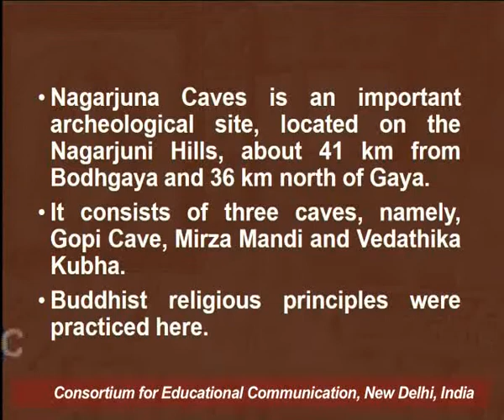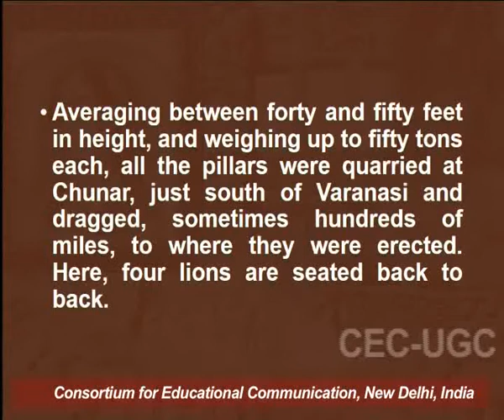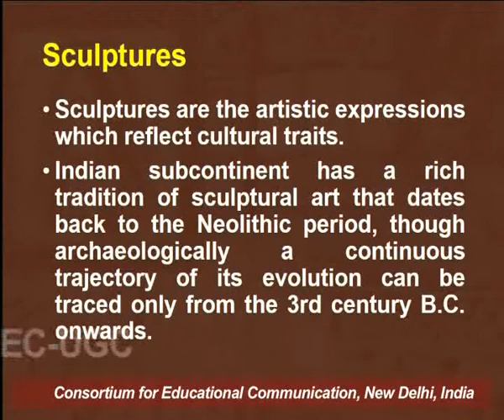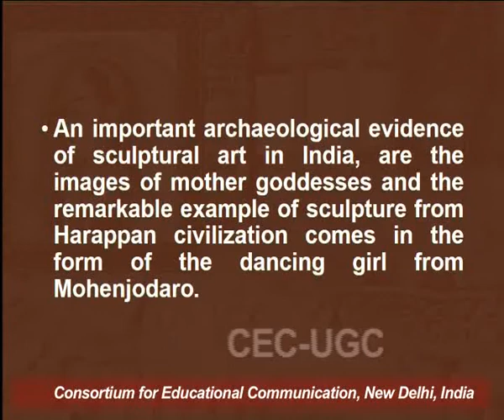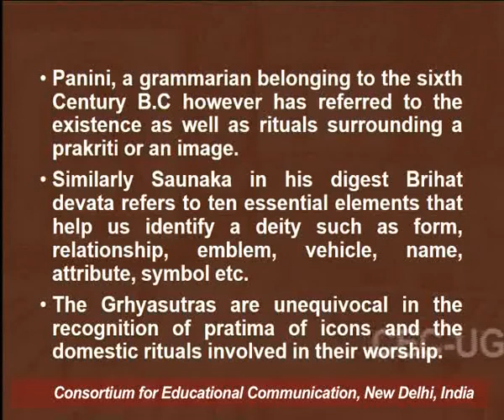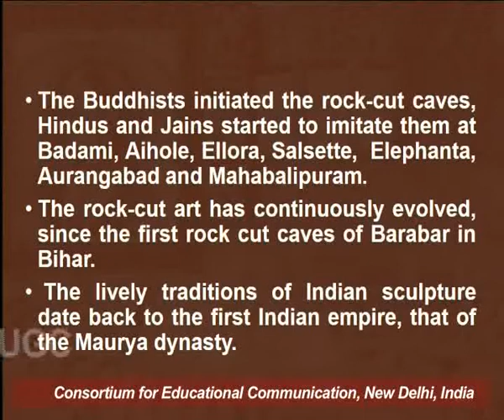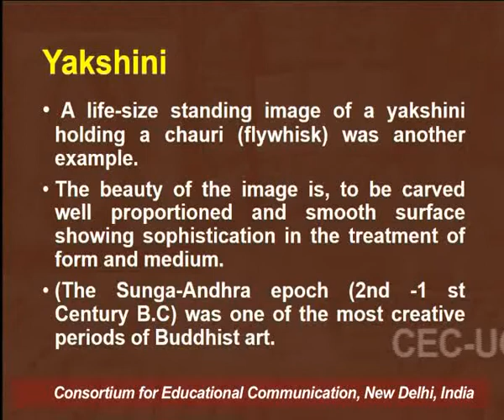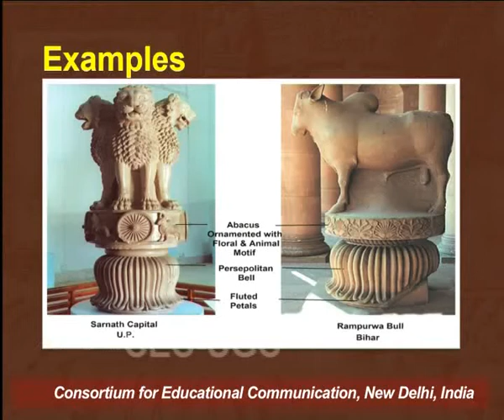Evolution of Art in Mauryan and Post Mauryan Period - II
This Lecture talks about Evolution of Art in Mauryan and Post Mauryan Period - II.